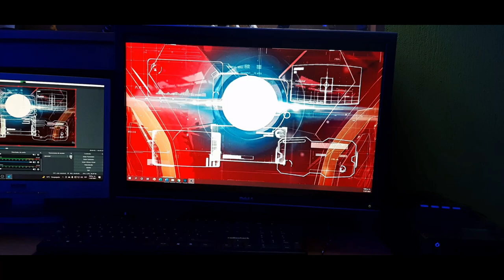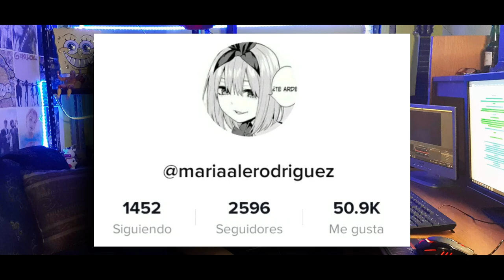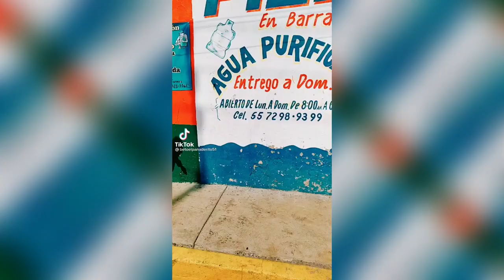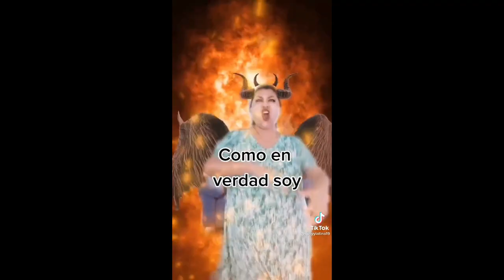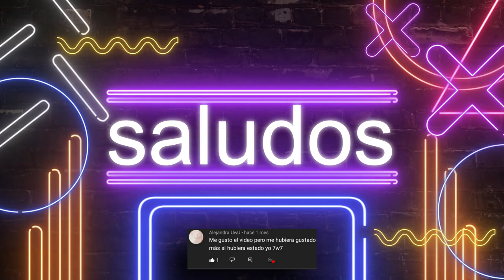🤢🤮El tercer mundo duele culero 🤢🤮 // GMonsterGX​​​​​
Abreme prro

*no te olvide de verme en directo por facebook  7w7